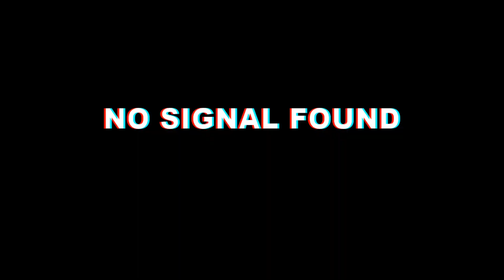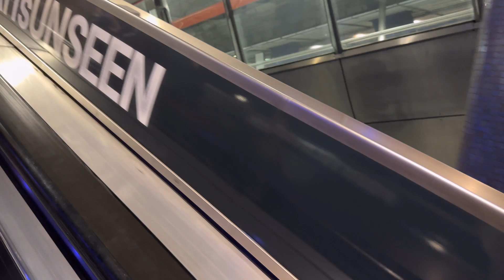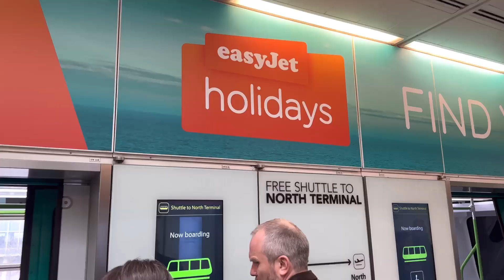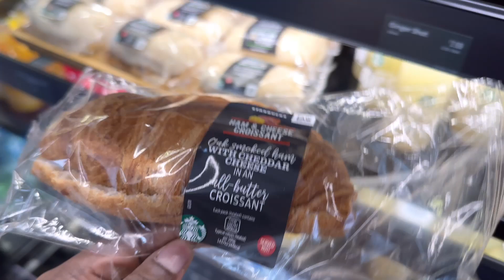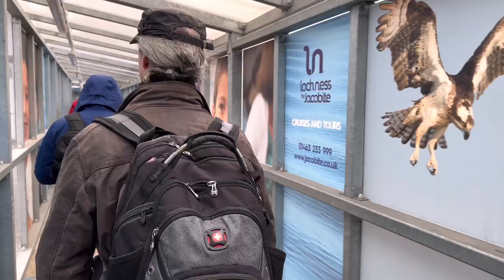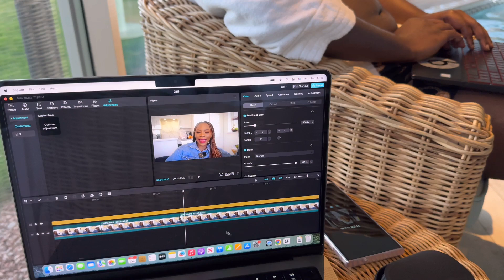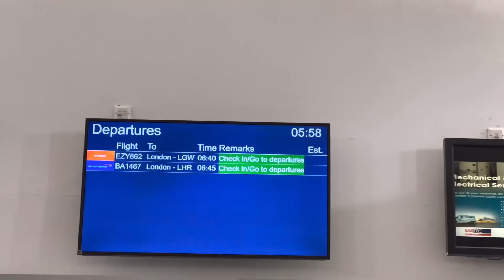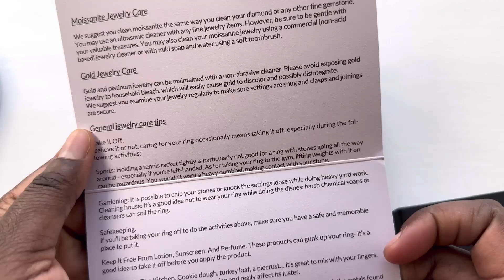I abandoned my 6 month old baby to go on holiday with my Boyfriend || Drhunnay ||Shesaidyesjewellery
I abandoned my baby to go on holiday with my Boyfriend || Drhunnay

Shesaidyes Fine Jewelry!

Important uploads:

GRANDMA IS FINALLY HERE FOR OMUGWO IN UK 🇬🇧| BUYING A BRAND NEW CAR? HOW I’M LOOSING BABY WEIGHT

LIVE BIRTH VLOG |EXTREMELY EMOTIONAL C- SECTION DELIVERY OF OUR FIRST CHILD |MEET OUR BEAUTIFUL BABY

FAQ:
How old am I: 28yrs old (3rd June)
What do you use to film: I used my Sony A6400 and my sony 85mm 1.8 lens to shoot this cidro
Where do you stay: Brentwood, Essex
What do you use to edit; I use capcut to edit on my MacBook 💻